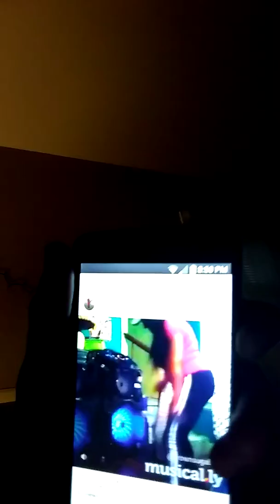Truth or dare